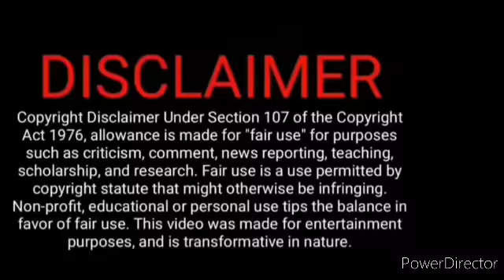வாசுகி அம்மா மித்ராவிடம் மன்னிப்பு கேட்க சொன்னார்